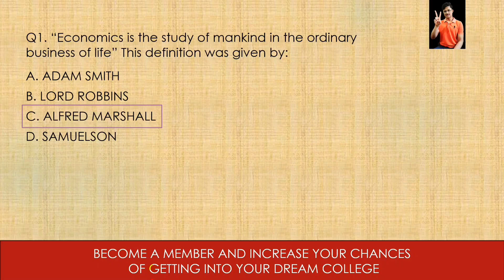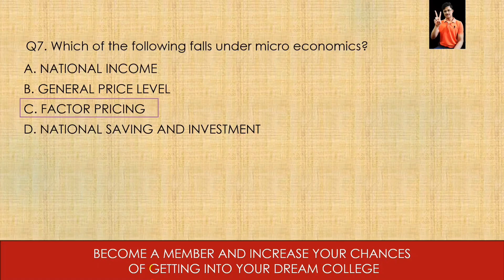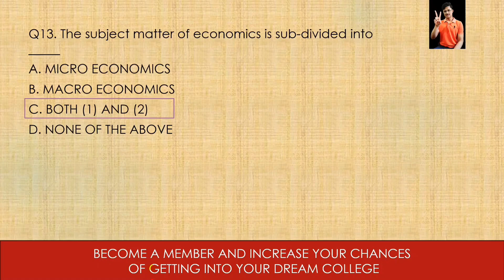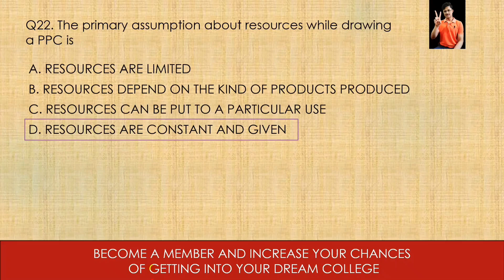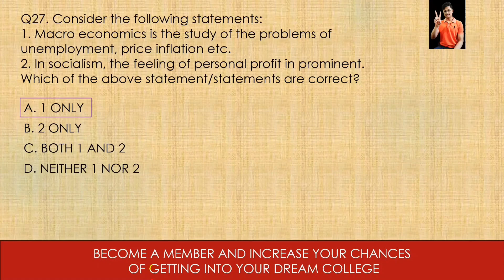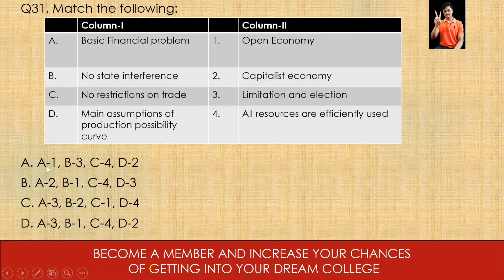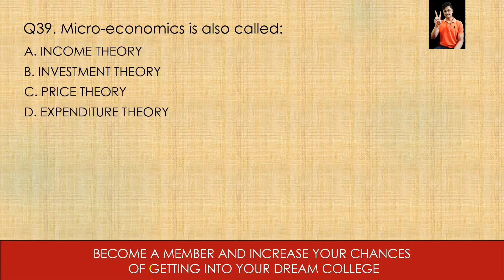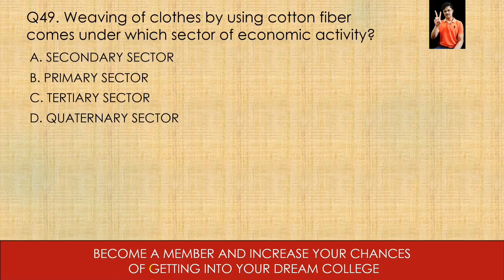ECONOMICS MOST EXPECTED MCQs CUET 2025 / JAMIA ENTRANCE | Economics Chapter 1 important mcqs